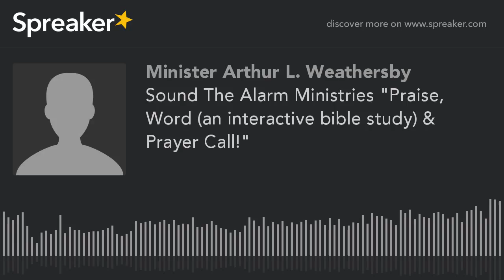Sound The Alarm Ministries "Praise, Word (an interactive bible study) & Prayer Call!" (part 6 of 10)